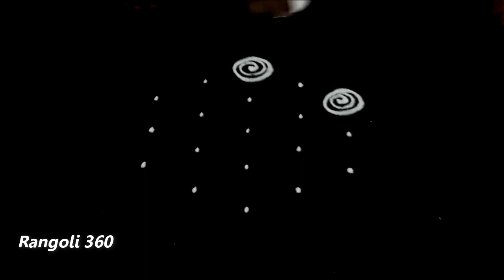Chithirai special easy traditional rangoli | 5*3 dots pandaga muggulu designs | Rangoli 360 Lakshmi